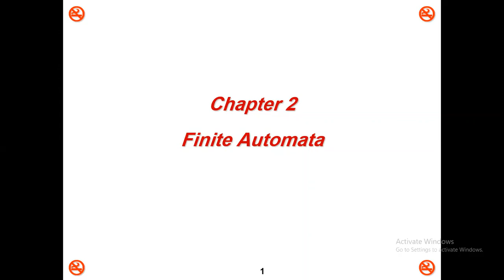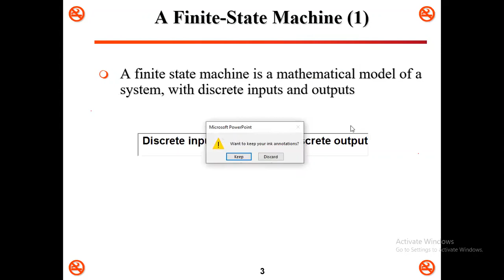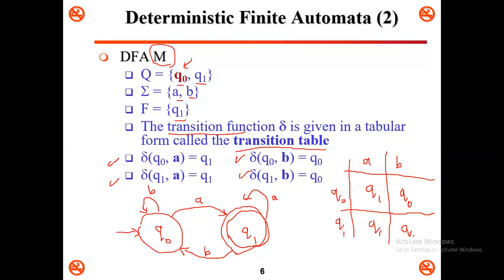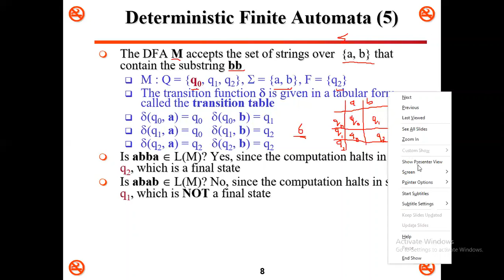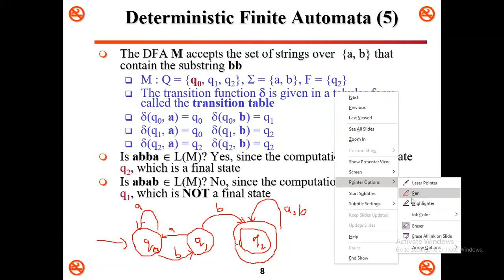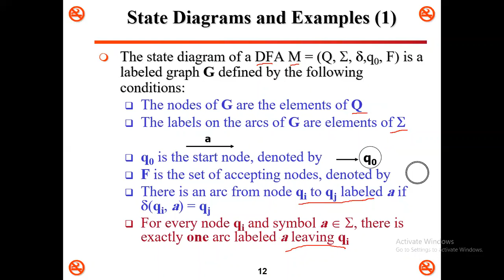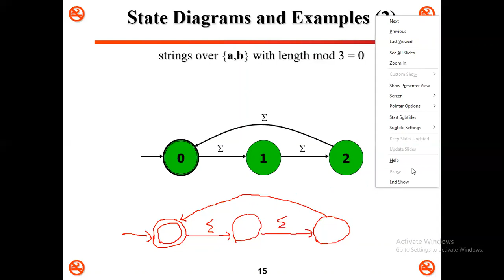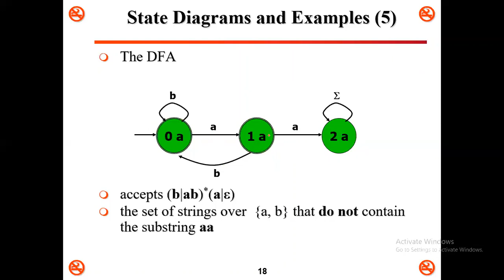Lecture5 (Finite Automata)